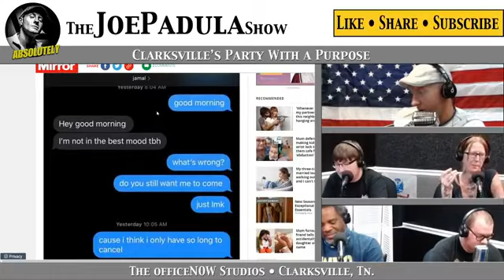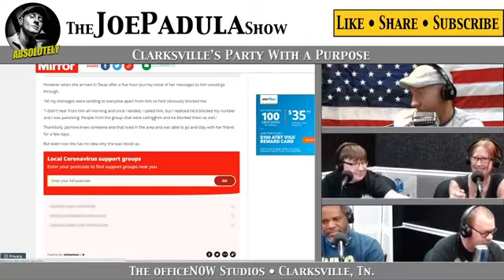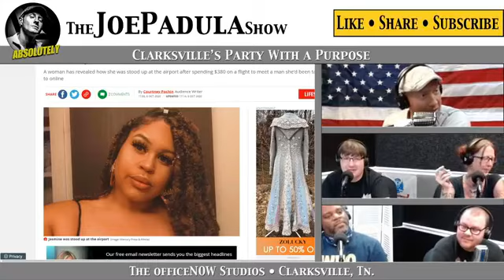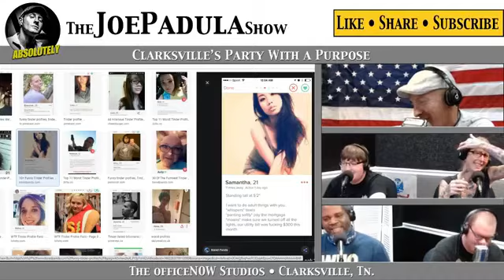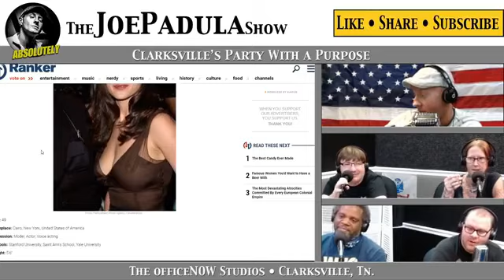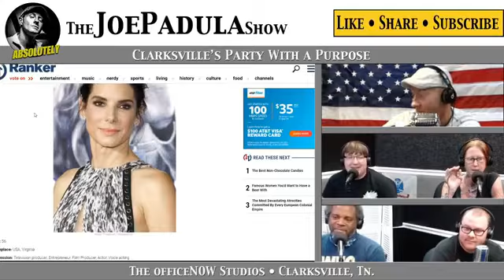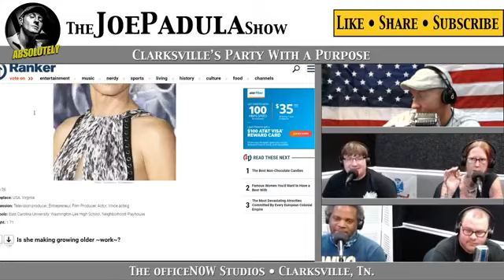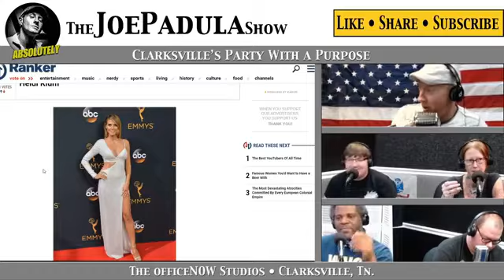Woman Goes on Online Date 1500 miles away and Gets Stood Up!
COMMENT with your thoughts on the Woman Goes on Online Date 1500 miles away and Gets Stood Up! and CLICK LIKE if this was helpful, absolutely.

Be a part of the show LIVE Mon-Fri 5pm cst